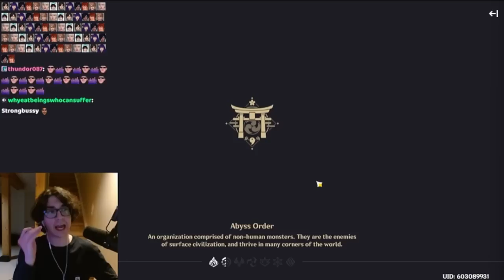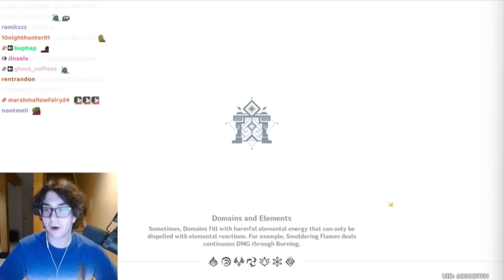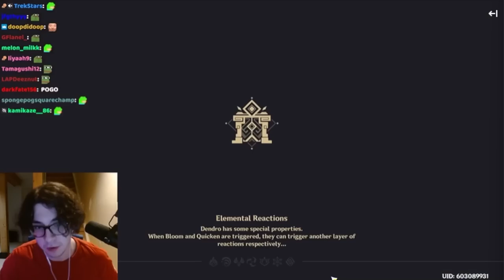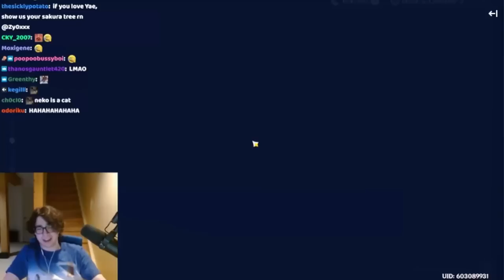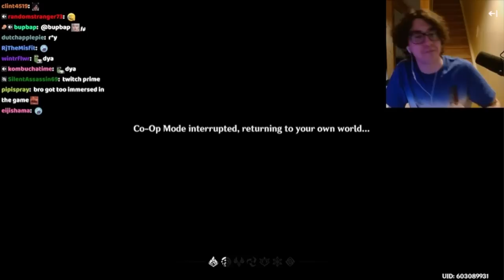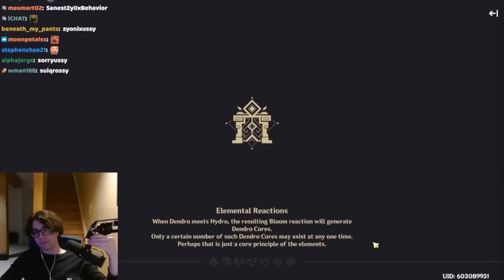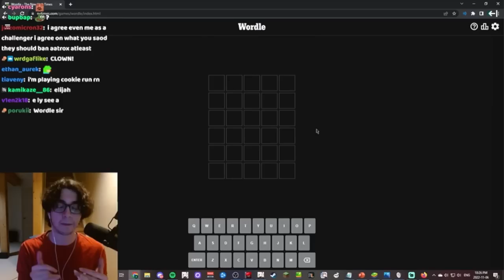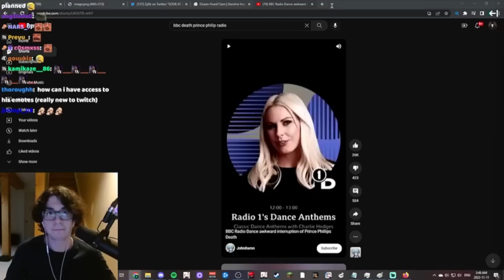recent zy0x clips for your cousin to walk in on